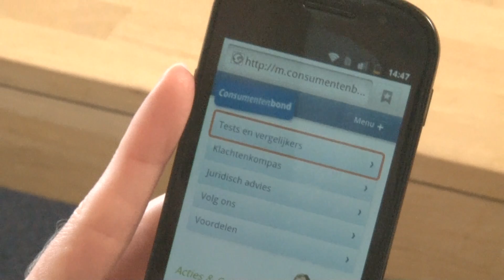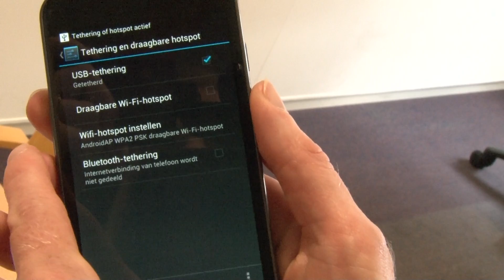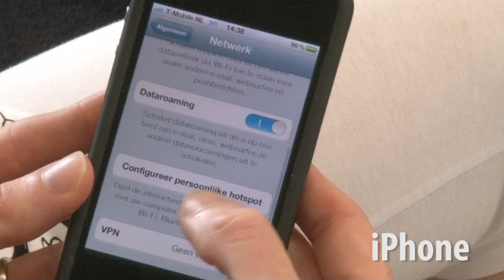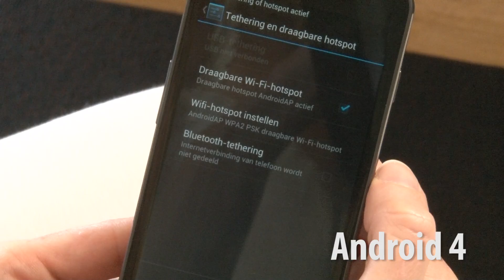Je mobiel als modem - Tethering (Consumentenbond)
Wil je meer lezen over tethering? Kijk dan op Wat is tethering eigenlijk? En wat kun je ermee? Bekijk de video voor het antwoord.

Mobiel internetten met je tablet of laptop kan met een vaste internetverbinding of via Wifi, maar onderweg is niet altijd een verbinding beschikbaar. Tetheren is een goed alternatief. Providers staan het tegenwoordig toe, zonder extra kosten in rekening te brengen.

Tethering is het gebruiken van je smartphone als modem. Daarbij deel je de 3G-dataverbinding van je telefoon met een tablet, laptop en/of andere smartphone. Je moet wel ontzettend opletten op je dataverbruik! Want dat gaat hard met meerdere apparaten. Installeer dus een app op je toestel die het internetverbruik meet.

Ook in het buitenland kan tethering een handige oplossing zijn. Hierbij moet je wel opletten dat je een voordeelbundel moet hebben voor internetten over de grens. Anders lopen de kosten zeer hoog op. Nadeel van tethering is dat de accu van je telefoon erg snel leeg gaat. En verder moeten de overige apparaten altijd in de buurt zijn van de telefoon die als modem worden gebruikt. Dus je kunt niet even ergens anders heen.

Bij toestellen die op Android draaien, ga je naar 'Instellingen', 'Draadloos en netwerken' en vink je de optie 'Draagbare Wi-Fi-hotspot aan. Daaronder, bij 'Instellingen voor draagbare Wi-fi-hotspot',  kun je een wachtwoord instellen.

Voor Apple toestellen , ga je naar 'Instellingen' en tik je op 'Persoonlijke hotspot'. Schuif 'Persoonlijke hotspot' aan. Daaronder, bij 'Wi-Fi-toegang' staat het wachtwoord. Het wachtwoord voer je in als je op je tablet of laptop (of een andere telefoon) verbinding maakt met je modemtelefoon.

T-Mobile biedt tethering aan voor een beperkte groep iPhonegebruikers.

Tele2 geeft aan dat internet op je mobiel 'niet bedoeld is' voor gebruik in combinatie met een tablet op laptop. Ze verbieden het echter niet.

Wil jij beginnen met tetheren, check de instellingen van je toestel. Dan kom je er eigenlijk vanzelf achter of het mag en werkt. En je kunt natuurlijk ook altijd je provider bellen of mailen.